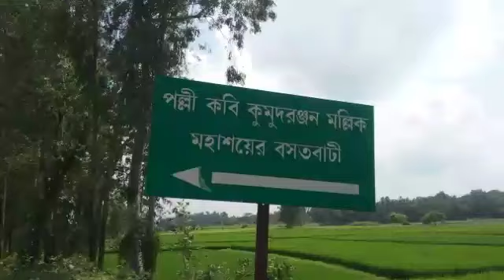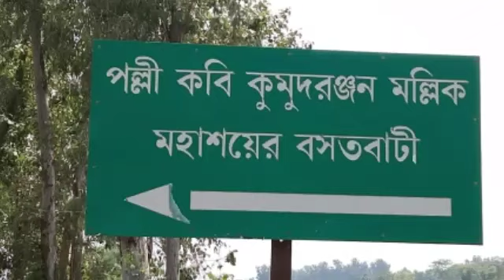Poet & Poem || Kumud Ranjan Mallick || Kogram Vlog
Poet kumud ranjan mallick was born 3rd march in 1883 at Kogram Burdwan district west bengal. he was writer and poet of bengali literature, he was head teacher of mathrun school where he got nazrul Islam as a student, he was great teacher, mentor and coach of Kazi nazrul Islam. National awardy was passed away in 1970.